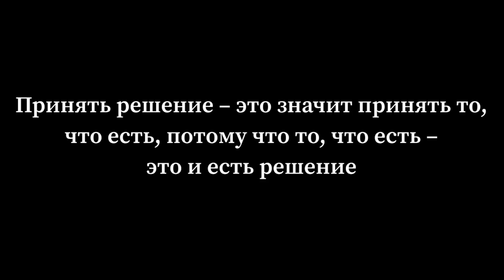Как принять решение? Владимир Епифанцев 05.10.21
Что такое на самом деле - принять решение!